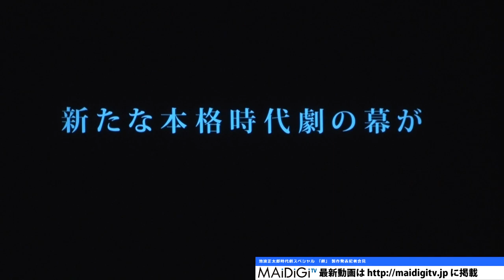松平健、池波正太郎作品の魅力は「人」 時代劇「池波正太郎時代劇スペシャル 顔」制作発表会 Ken Matsudaira Press conference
俳優の松平健さんが1月18日、東京都内で行われた時代劇「池波正太郎時代劇スペシャル 顔」の制作発表会に出席。

　「顔」は作家・池波正太郎の名作短編を初めて実写化。妻と子供とつましく暮らしながら、金で人殺しを請け負う「仕掛け人」という裏の顔を持つ浪人・十蔵（松平さん）の姿を描く本格時代劇。石黒賢さん、「劇団EXILE」の小野塚勇人さん、火野正平さん、中村嘉葎雄さんも出演し、時代劇専門チャンネルで16年初夏に放送される。

"Ken Matsudaira: Attraction of Shotaro Ikenami’s work is ""people"". Press conference on production of period drama ""Shotaro Ikenami period drama Special kao""

Actor Ken Matsudaira attended a press conference on the production of the period drama ""Shotaro Ikenami period drama Special kao"" held in Tokyo on January 18th.

""Kao"" is the first work adapted from the popular short story by Shotaro Ikenami."